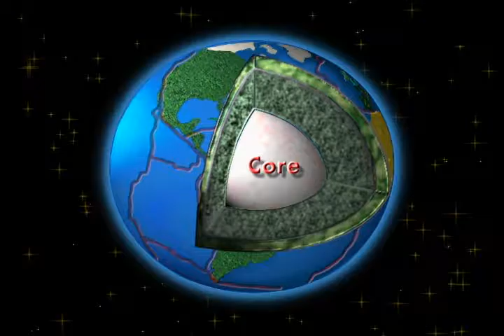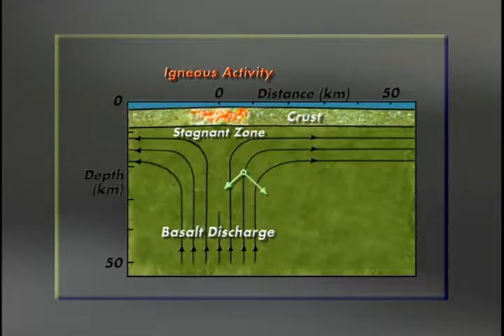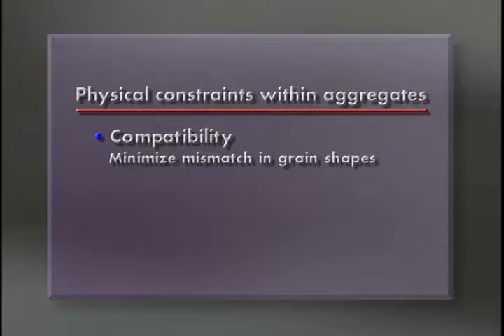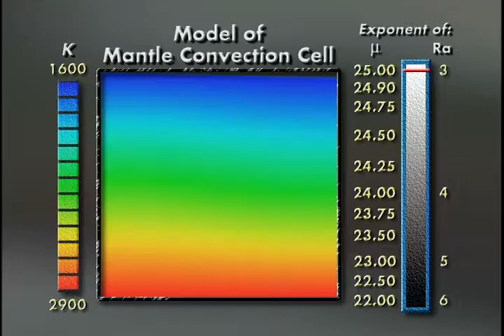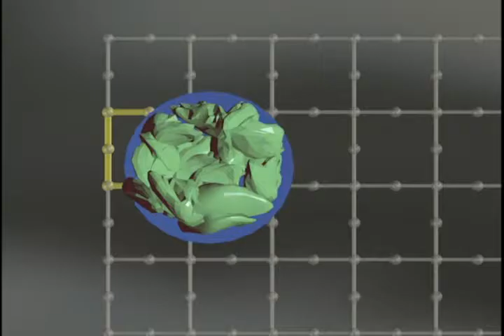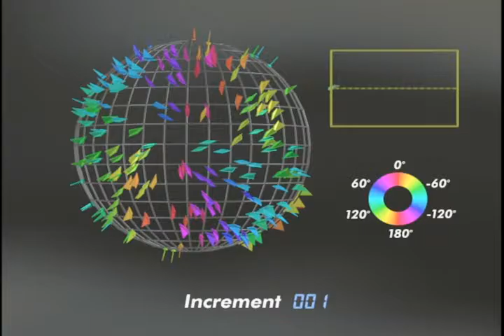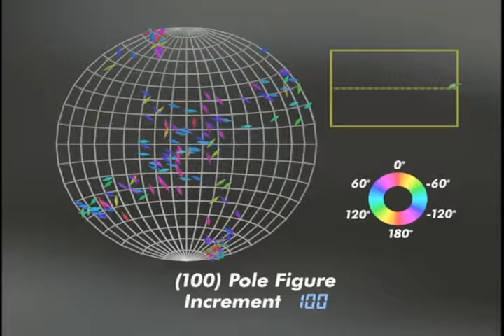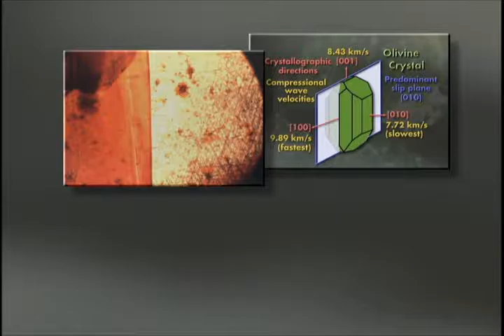CP and earth crust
Scientific video on structure formation in the earth's crust